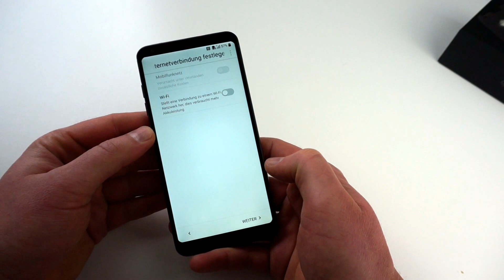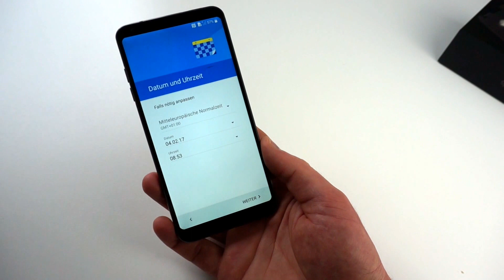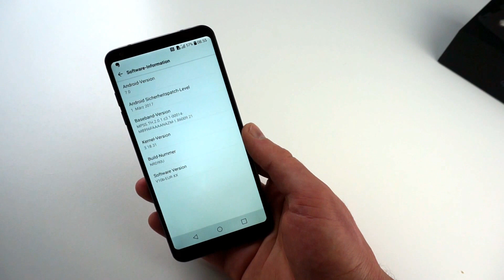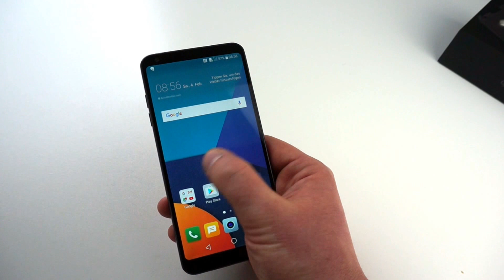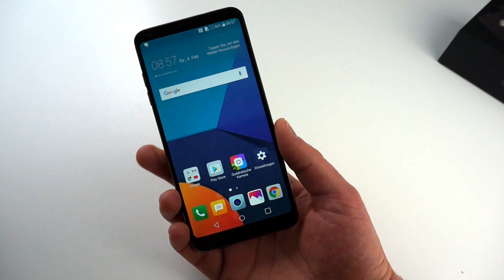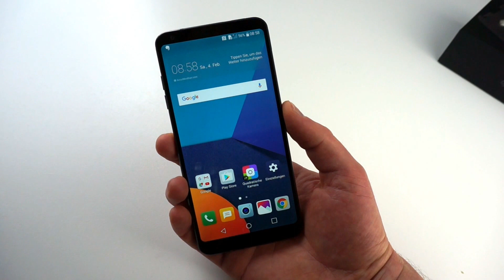LG G6 Unboxing und erstes Fazit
Wir haben das LG G6 ausgepackt und zeigen euch, was man vom neuen Flaggschiff erwarten kann.

Weitere Details findet ihr im Bericht 👉 Link folgt

LG G6 kaufen

Samsung Galaxy S8 kaufen

Günstige Alternative